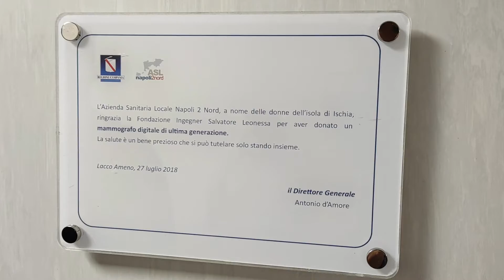BIOPSIA ALLA MAMMELLA, IL DOTT. LOBIANCO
BIOPSIA ALLA MAMMELLA, IL DOTT. LOBIANCO SPIEGA PERCHÉ OGGI LE DONNE POSSONO SOTTOPORSI ALL'ESAME CON PIÙ TRANQUILLITÀ

Non più sedute ma stese, meno dolore e quindi meno disagio. Da oggi presso l'ospedale Rizzoli di Lacco Ameno le donne potranno sottoporsi all'esame della biopsia alla mammella con molta più serenità rispetto al passato e soprattutto con la tranquillità di poter contare su un macchinario altamente tecnologico e attendibile nell'individuazione di eventuali problematiche.